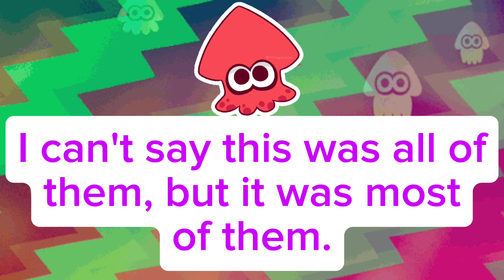Splatoon 3 fistbump with @Sonic340 throughout August (Read description)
I decided to make a video of fistbump with my friend @Sonic340 throughout August (sorry this is so late, I've been busy). I hope you all enjoyed this

Game: Splatoon 3 owned by Nintendo